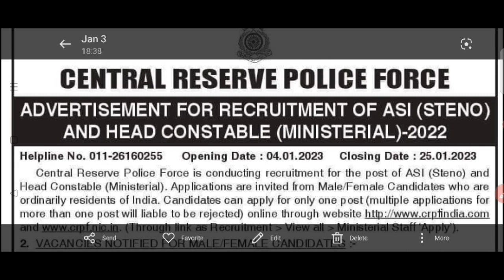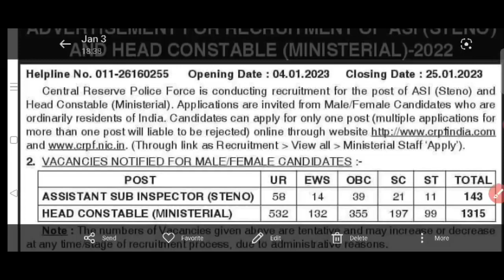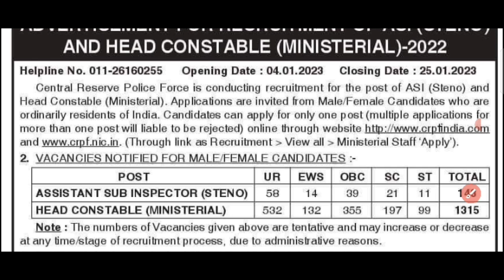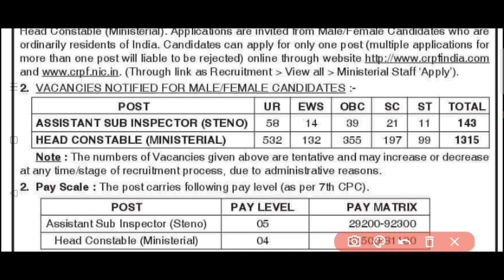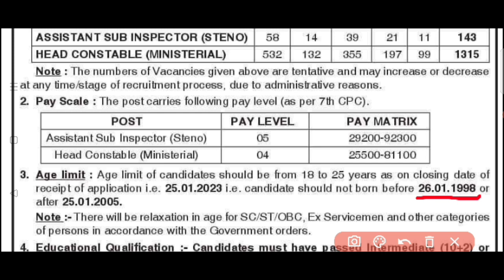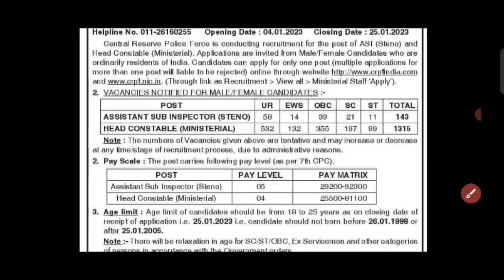CRPF recruitment 2023//ASI and head constable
head constable recruitment
constable recruitment 2023
crpf vacancy
ASI crpf vacancy
head constable crpf
head constant
police constable recruitment